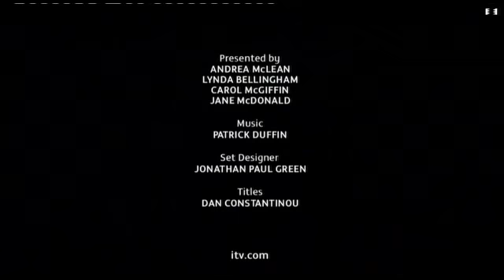The Saturdays - If This Is Love - (Loose Women - 24th July 2008)